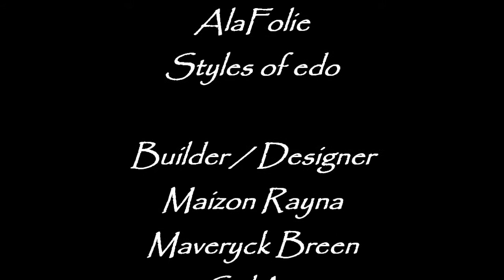Romeo and Juliet